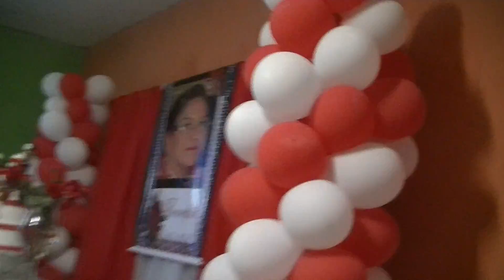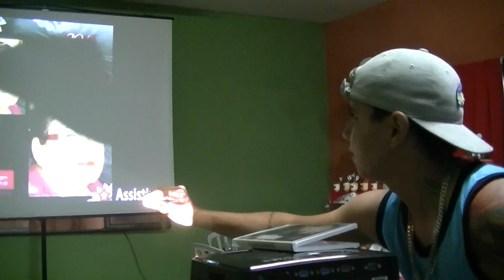00755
Aniversario  da minha mãe de 71 anos